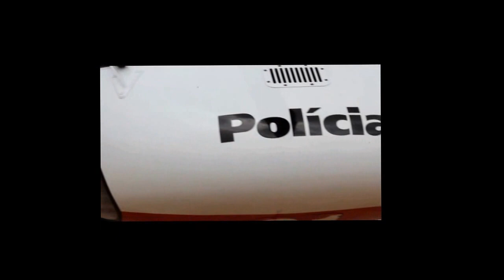Domingo Show Aéreo No Aeroporto Campo De Marte Em São Paulo/SP (Combat Fighter)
Colabore com o canal e deixe seu VALEU